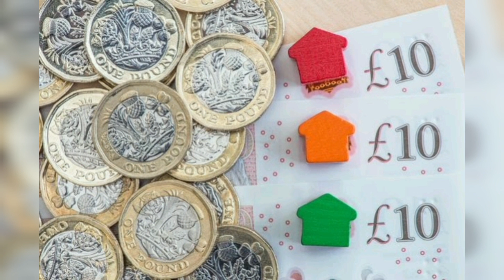DWP confirms who will get spring cost of living payments